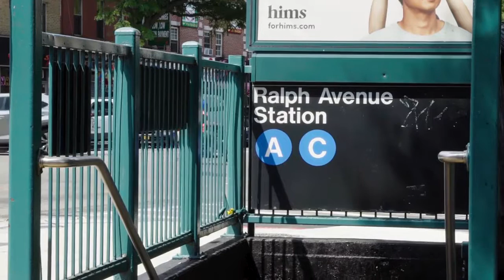Gut Renovated Townhouse In BedStuy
Great investment opportunity at 100 on Macdougal Street is an Impeccable gut renovated two family townhouse situated on a charming and unique block in Stuyvesant Heights. This sunny home has been designed as a 2 bedrooms / 2 baths unit with a home office on the upper level and a 2 bedrooms / 2 baths unit, with outdoor space/garden and a finished high ceiling basement on the first floor. High end tasteful and luxurious finishes explode throughout. Both residences are equipped with a chef's granite kitchens with stainless steel appliances, hardwood floors throughout, beautiful tiled bathrooms, skylight, and recessed lighting. Located close to the A & C trains, restaurants, and trendy bars. Don't miss this opportunity to own in one of Brooklyn's fast-growing neighborhoods. Unit 1 is rented at $2,500 Unit 2 is rented at $2,650